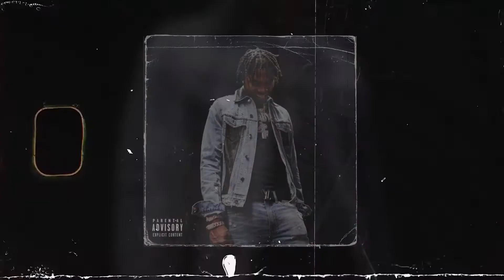[FREE] Lil Baby x Gunna Type Beat "Too Hard" | Rap Trap Beat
Thank you so much for the likes and comments, I appreciate it🙏
🎵 BPM - 152
🎵 Key - Fmin

🎧 This beat is free for non-profit use. If you use it, you must credit me (prod. inc. CVRNVTE or prod. CVRNVTE). For profite purposes please purchase a lease.

co-produced with Makdouble

This motivates me to make my beats even more better anc cool!

All variations in this video are created by me (Inc. CVRNVTE)

In making these videos, I use free images, sounds, and use green screen videos for free with various other parts of the video, edit them with Adobe Premier Pro to create new visual variations and effects, and use FL Studio to create the music. It takes about 5 hours to create these videos so that my viewers can feel the difference between the original video and the video I created.

❗️ The audio and video sources in all my videos are created in such a way that the viewer sees and hears new UNIQUE content.